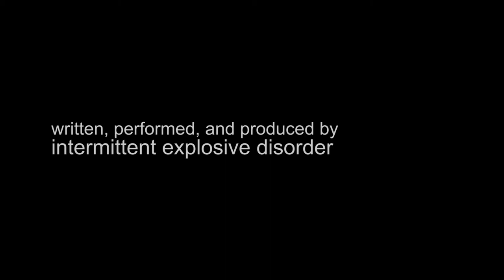Save Bell End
Written, Performed, and Produced by Intermittent Explosive Disorder

Bell End: Thousands back petition to keep street name

If you're ever in the Midlands
You will hear a great debate
'bout a street whose name's contentious
And some want it to be changed
But we're here to say we're standing
Every night and every day
With the residents of Rowley
Who believe that it should stay

CHORUS
Keep your hands off our Bell End
Tell your family, tell your friends
A street's a street
A rose by any name is still as sweet
It's not just about the history
Or some current house price trend
It's also bloody funny

The British sense of humour
Is our butter and our bread
If we cannot have our way
We'll settle for a laugh instead
This is why you'll find a "Beaver Close"
A "Minge Lane" and a "Twatt"
And there's also "Cocks" in Cornwall
But you already knew that

REPEAT CHORUS

CHORUS
Save Bell End, Save Bell End
Yes, it's rude, but it's just funny
And a laugh will help us mend
So kindly keep your hands off
Our Bell End